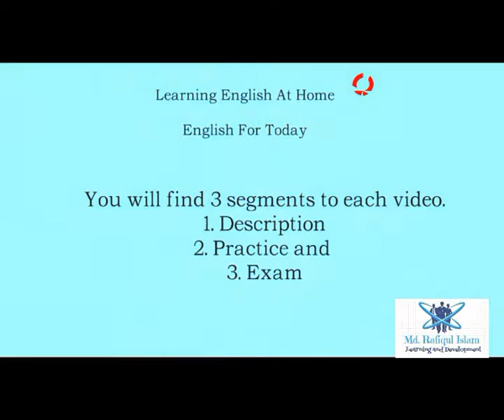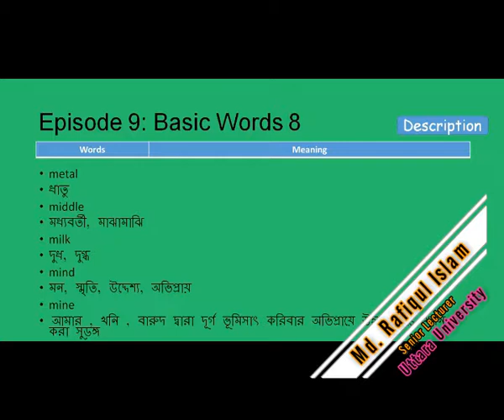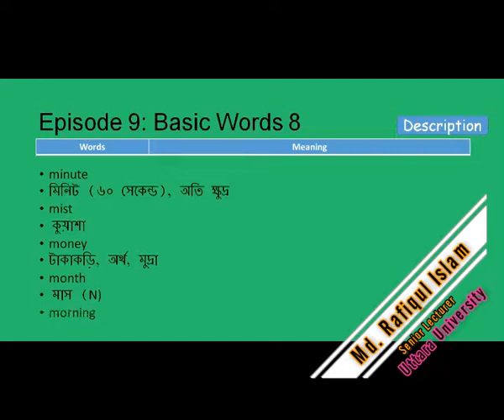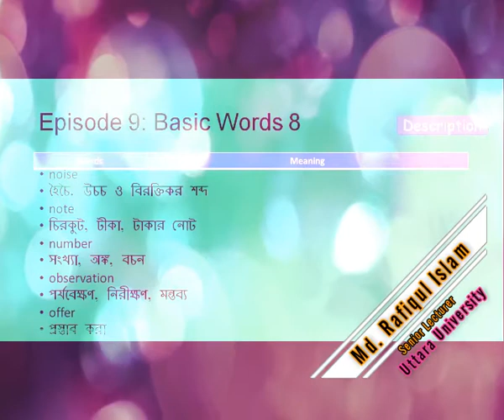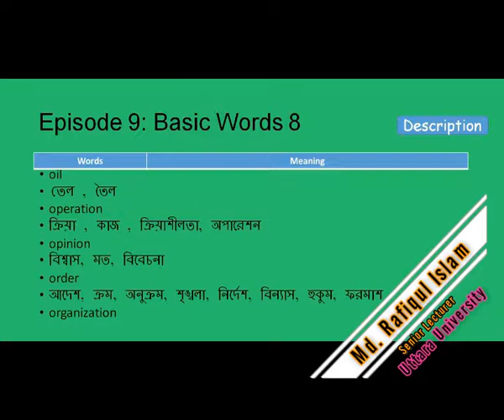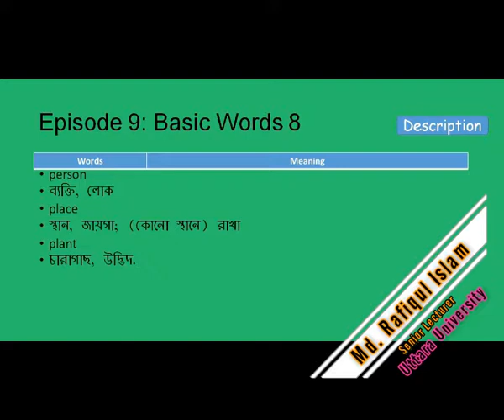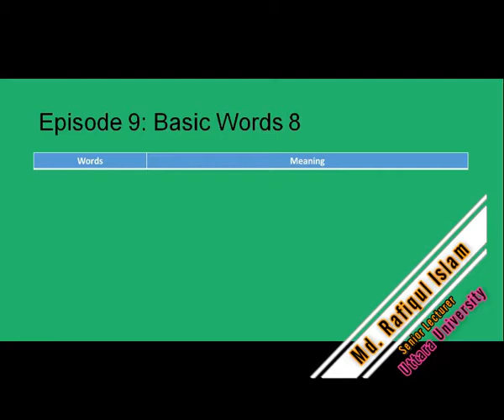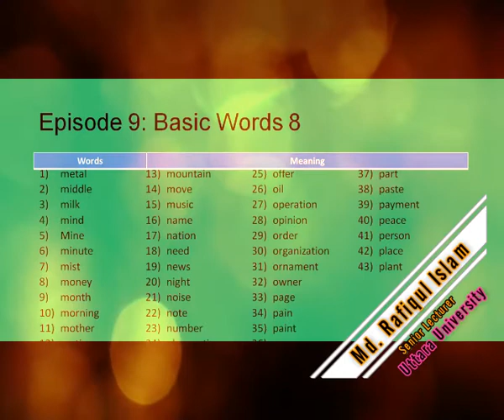English to Bangla Vocabulary: Learning English at Home Program Episode 9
Home based English learning program.